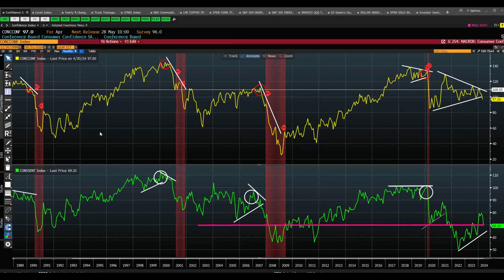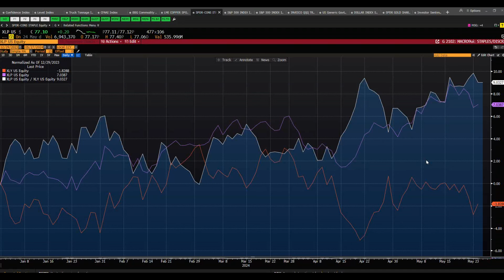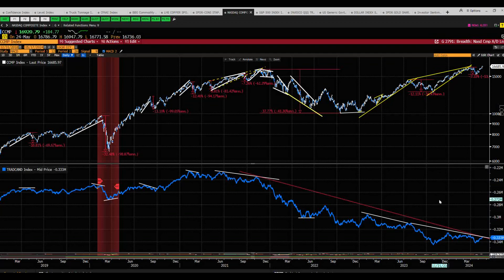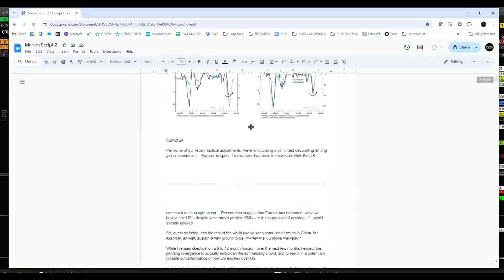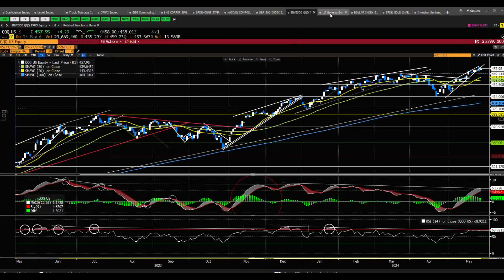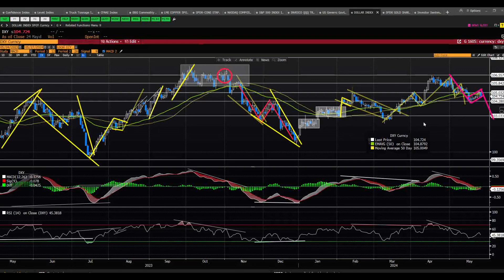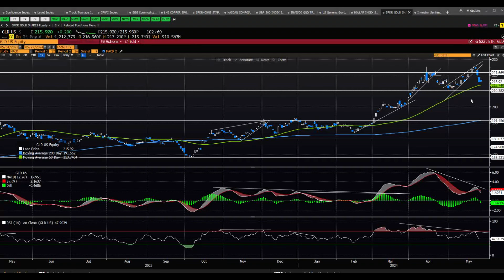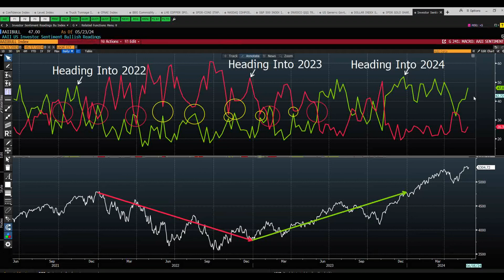Signals From the Labor Mkt, Commodities, Breadth, Sentiment and So On --And a Note on Nvidia